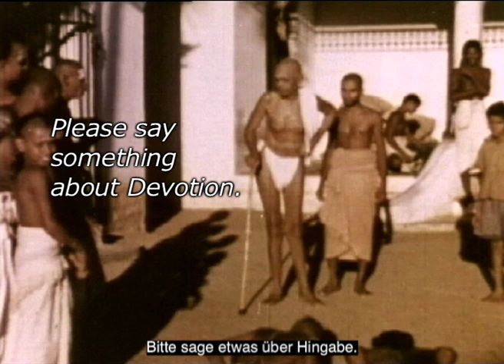Europäische spirituelle Meister: Sri Ramana Maharshis Lehren [GANZER FILM]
Ein wunderbarer Film über die einzigartige Energie und den Ausdruck von 14 europäischen spirituellen Lehrern. Einige von ihnen sind bekannte Meister wie Rupert Spira und Mooji, andere sind versteckte Juwelen. Sie alle teilen ihr Wissen über die traditionellen indischen Lehren – insbesondere die von Bhagwan Sri Ramana Maharshi – und  verbinden sie mit  Erkenntnissen westlicher Psychologie. Dadurch entsteht eine einzigartiger Film, perfekt für den modernen westlichen spirituellen Sucher.

Ergänzt werden die Lehren durch sensibel gewähltes Filmmaterial sowie berührende Mantra-Musik von Deva Premal und Miten.

Interviewte Lehrer: Mooji, Deva Premal & Miten, John David, Rupert Spira, Karl Renz, Francis Lucille, Michael Barnett, Om C. Parkin, Padma & Torsten, Dolano, Tony Parsons, Christopher Titmuss.

Dieser Film ist entstanden in der Energie der Open Sky House Community.